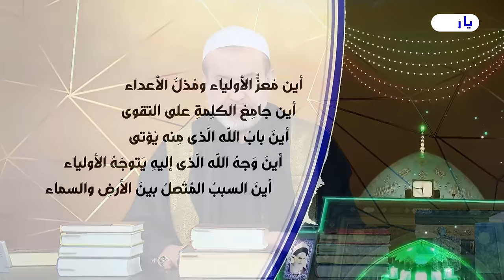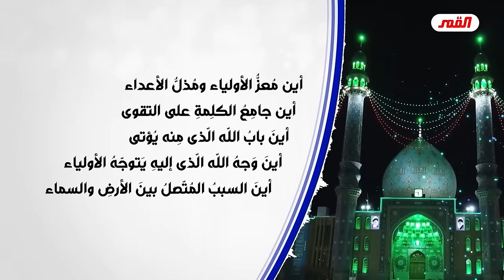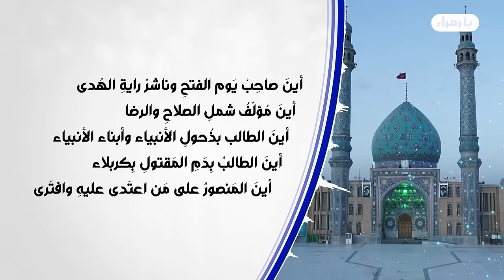الامة العاهرة ارتدت بعد مقتل الحسين .. مثلما ارتدت الامة بعد ان قتلوا رسول الله ...💙عبد الحليم الغزي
يا زهراء
    برنامج زيارة الاربعين قراءة زهرائية بامتياز